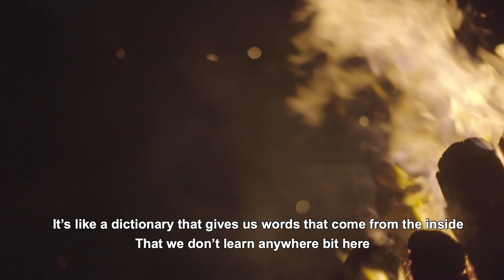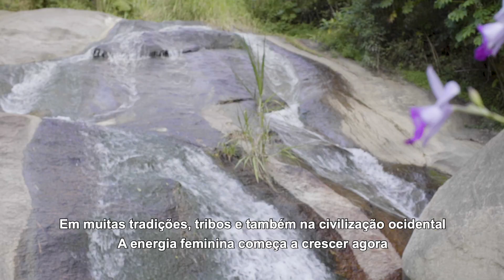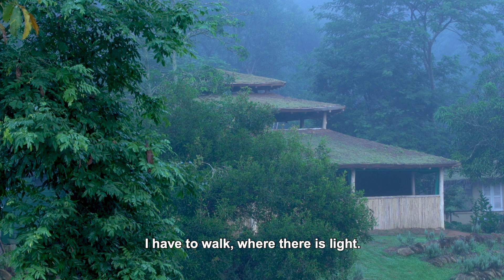Participants share their experiences at Uní Retreats Ayahuasca ceremonies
Participants share their experience at Uní Retreats - 7-night spiritual and cultural retreats at Akasha Retreat Center in the beautiful nature of the mountains of Itaipava, Rio de Janeiro, Brazil. The retreats are led by indigenous medicine women and men from the Amazon, mostly from Yawanawa and Huni Kuin nations.

Participantes compartilham suas experiências em Uní Retreats - retiros espirituais e culturais de 7 noites na Aldeia Akasha na bela natureza das montanhas de Itaipava, Rio de Janeiro, Brasil. Os retiros são liderados por lideranças indígenas da Amazônia, principalmente das nações Yawanawa e Huni Kuin.